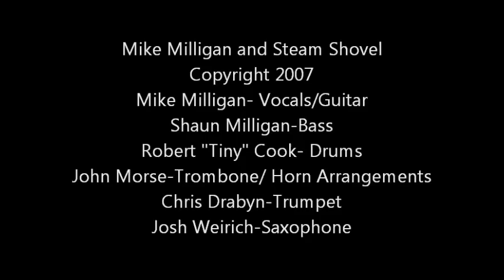MY LAST MINUTE by Mike Milligan & Steam Shovel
Studio recording of Mike Milligan and Steam Shovel. MY LAST MINUTE. 2007